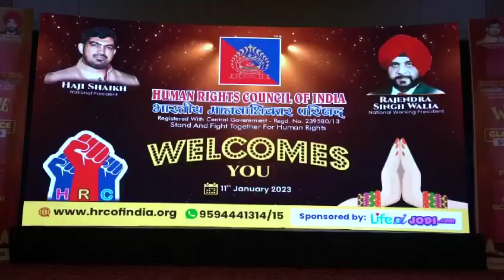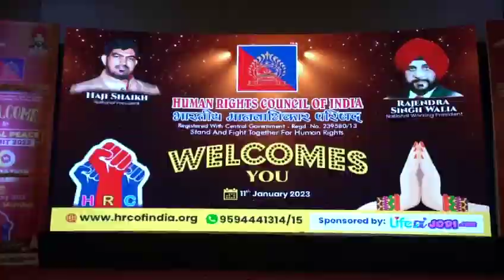GLOBAL PEACE SUMMIT 10TH FOUNDATION DAY at MUMBAI 2023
We Heartly Thank All our Team Members Of Human Rights Council Of India for making Our 10th Foundation Day so Special and Successful
Thank You for giving us your Precious Time inspite of your Busy Schedule and Hope you Gather All the Important Topics and Talks.
We Would also like to Thank all our Chief Guests who had also put there efforts for the Success Of This Event
We Hope that all our Team Members will be with Us in our Steeping Stone Towards Our Success and will be always with us for more Upcoming Motivational Seminars And Events.